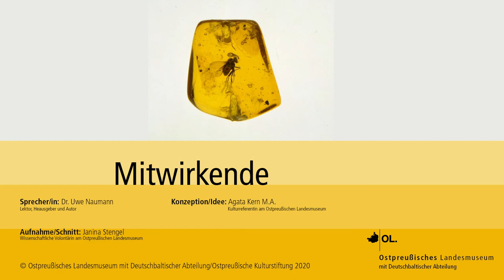Erlesenes Ostpreußen: Dr. Uwe Naumann über "Von Bienen und Menschen" von Ulla Lachauer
1945 ging die deutsche Geschichte Ostpreußens zu Ende. Die Erinnerung an Land und Menschen lebt in seinem erstaunlich vielfältigen Schrifttum fort. Aus Ostpreußen stammen bedeutende und heute noch einem breiten Publikum bekannte Autoren wie Johann Gottfried Herder, E.T.A. Hoffmann, Siegfried Lenz, Marion Dönhoff, Johannes Bobrowski oder Arno Surminski. Auch nach 1945 erschienen in Deutschland, Polen, Russland und Litauen viele Bücher, die sich mit Ostpreußen und seinem Erbe literarisch auseinandersetzen. In unserer Reihe „Erlesenes Ostpreußen“ möchten wir Ihnen besonders lesenswerte Romane, Erinnerungen, Gedichte oder Sachbücher vorstellen, die Ihnen helfen, Ostpreußen und seine früheren und heutigen Bewohner besser kennenzulernen. Bekannte „Klassiker“ wechseln dabei mit weniger bekannten Namen ab.

Bienen sind besondere Wesen. Wie es diesen kleinen, fleißigen Wesen ergeht, wie wir Menschen mit ihnen umgehen - das ist ein Seismograph für den Zustand unserer Welt.
Das Thema Bienen ist heute in aller Munde. Wer aber sind die Imker? Ulla Lachauer, für ihre Reportagen vor allem über Osteuropa viel gerühmt und preisgekrönt, hat in den vergangenen Jahren zahlreiche Regionen Europas bereist und mit Imkern gesprochen. Der Bogen ihrer Erkundungen ist weit gespannt: von der Ostseeinsel Gotland über die Lüneburger Heide bis nach Stuttgart und in den Schwarzwald, von den französischen Pyrenäen bis in die russische Exklave Kaliningrad. Ihr Buch enthält vierzehn Porträts passionierter Imker, unter anderem das eines jungen Syrers, der vor dem Krieg in seinem Heimatland mit seinem Vater fünfhundert Bienenvölker hielt und mittlerweile in Deutschland einen Neuanfang wagt.

Welche Rolle hat das Imkern für das Leben und Überleben gespielt? Wie gehen die «Bienenmenschen» heute mit den Herausforderungen der Globalisierung um, mit dem wachsenden touristischen Interesse an Bienen, aber auch mit Bedrohungen wie der gefürchteten Varroamilbe? Wie greifen Politik und Krieg in den Mikrokosmos Bienenhaltung ein? Und was kann uns ein Imker aus seiner besonderen Erfahrung heraus über Natur und Gesellschaft mitteilen? Eine spannende, vielschichtige Erkundungsreise, geprägt von der für Ulla Lachauer typischen Empathie für die Menschen, denen sie begegnet.

Dr. Uwe Naumann war langjähriger Programmleiter für das Sachbuch des Rowohlt Verlags. Herausgeber der Reihe „rowohlts monographien“. Als Autor beschäftigte er sich besonders mit der Familie Mann. Er lebt in Lüneburg. Heute stellt er das Buch "Von Bienen und Menschen" von Ulla Lachauer vor.

Wir danken dem WIR-Garten Lüneburg für die Zusammenarbeit!

Eine Reihe des Kulturreferats des Ostpreußischen Landesmuseums mit Deutschbaltischer Abteilung.